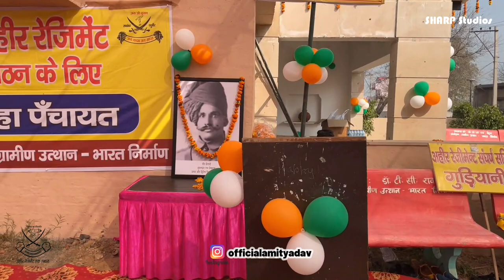Ahir Regiment Maha Panchayat Rao Ajeet Singh at Kailashpur (Dhani Jatusana)elvishyadav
Ahir Regiment maha panchayat Kailashpur (Dhani Jatusana) Distt Rewari by Dr TC Rao(Gramin Utthan Bharat Nirman)
राव अजीत सिंह ने खड़ी खड़ी सुनाई लोगों को
राव अजीत सिंह अहीर रेजिमेंट वक्ता
राव अजीत सिंह संघर्ष स्मिति अध्यक्ष
राव अजीत सिंह कोसली
कोसली न्यूज़
Kosli Media News
Latest News
Viral Ahir Rejiment